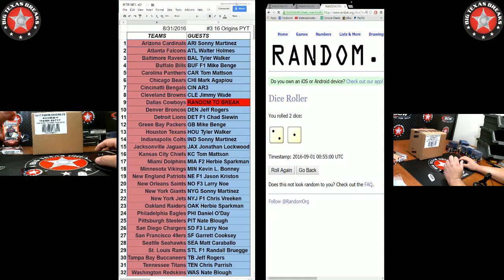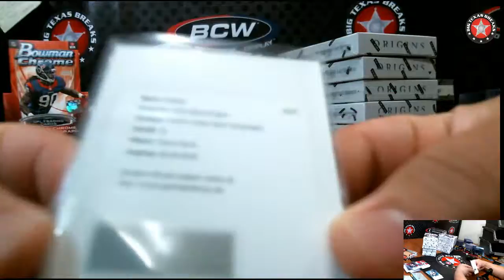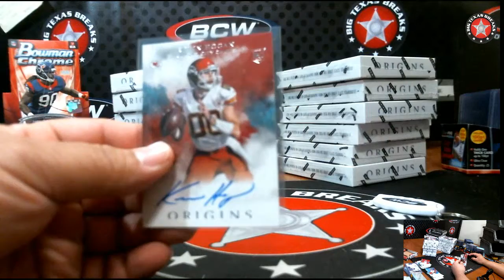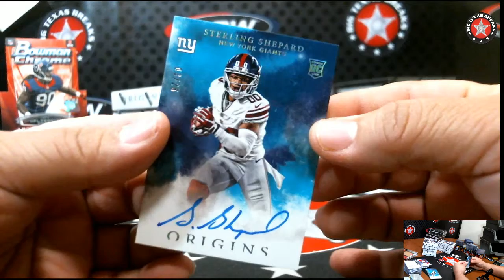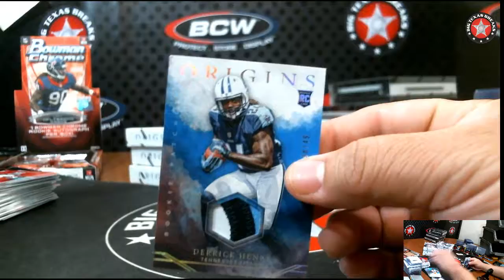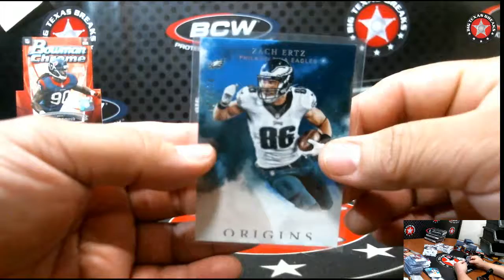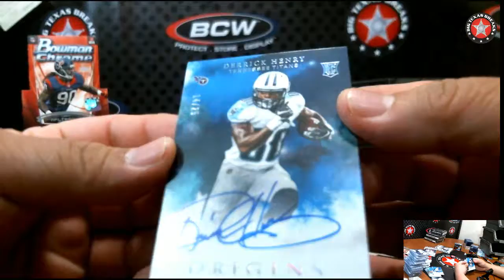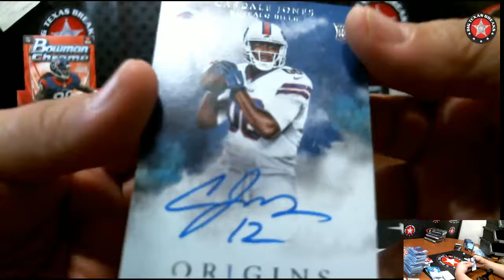8/31/16 #3 '16 Origins 16-box - PYT BREAK